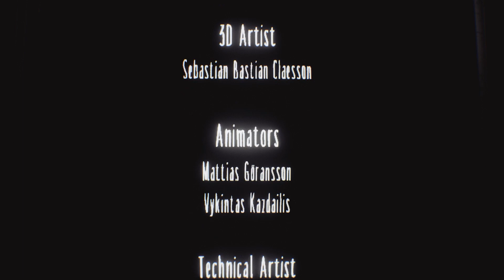The Horrible Plot Twist! - Cartman Plays Little Nightmares: Secrets of the Maw - Finale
Hey, my Comrades! Welcome back to Cartman Plays Little Nightmares: Secrets of the Maw. On part 3 of this Let's Play series, Cartman and Rosette Matel go through the final chapter of the DLC called The Residence. Enjoy! :D